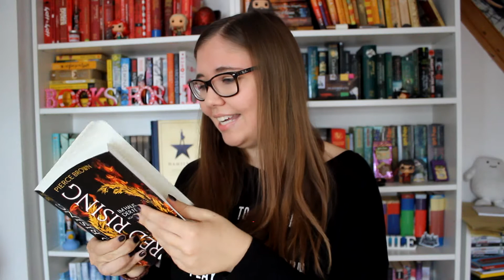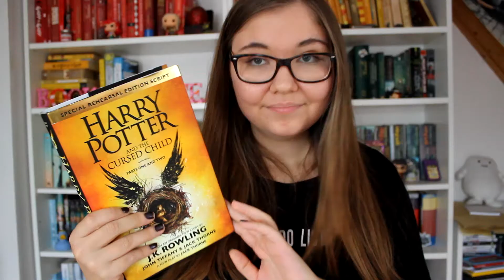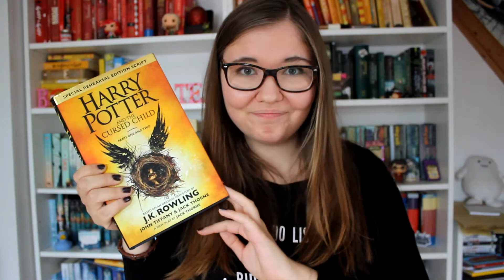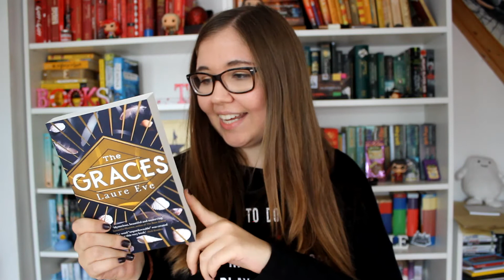ANOTHER FREAKING BOOK HAUL + Unboxings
Yes. This really is my August haul. I know this is really late. I didn't edit and upload this before becuase I'm a lazy potatoe. Please forgive me.